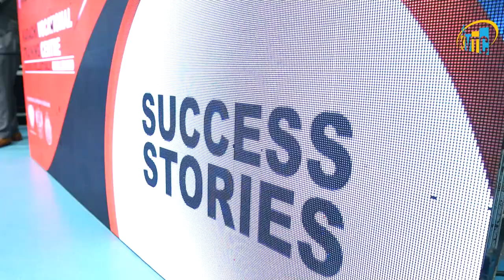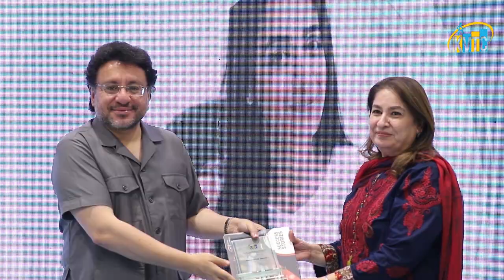Launching Ceremony | Book Soulful Journey | Success Stories of KVTC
Every success story started with a dream. A dream that inspires you pushes you to make what may seem impossible to the world POSSIBLE!
Celebrating the Soulful Journey of our exceptionally able students.

KVTC's Success Stories Book was inaugurated by Honourable Cheif Guest Mr. Sadiq Ali Memon Special Assistant to CM Sindh on Department of Empowerment for People with Disabilities, CEO KVTC, Senator Abdul Haseeb Khan, and President Dr. Akhtar Aziz.

The book is written by Mr. Prem Sagar and features inspirational and impactful stories of differently-abled individuals who reached heights of excellence, thus disregarding the myths around people with special needs. The inspirational stories of the students of KVTC have been written in the book in 3 different languages i.e. English, Urdu, & Sindhi.